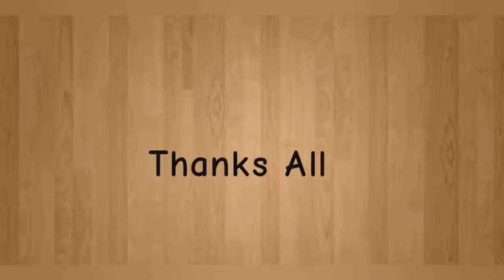German Cup Qualifiers Munich fall 5-0 to Borussia Monchengladbach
Monchengladbach win 5-0 over Munich in Germany Cup